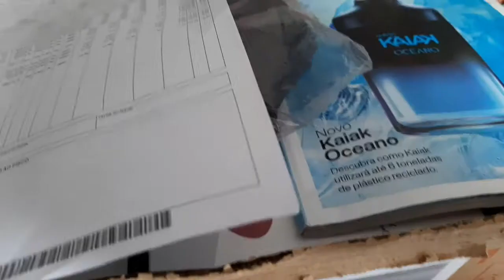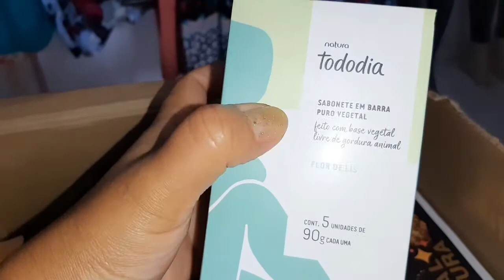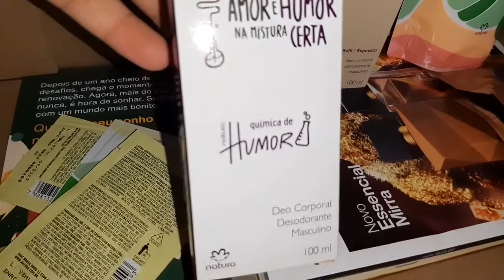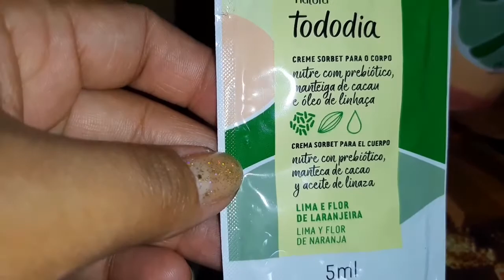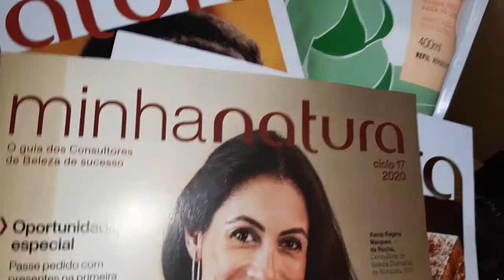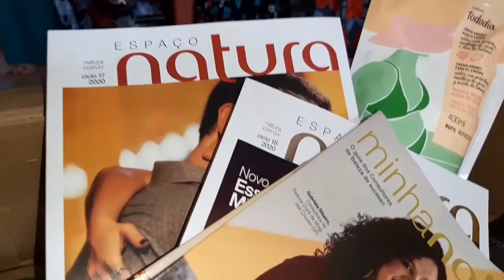Abertura de caixa da Natura Ciclo 16 + Brinde dia dos pais 🙌🏼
💛 Oi amores mais um vídeo mostrando pra vocês minha caixa da Natura Ciclo 16 , espero que vocês gostem beijos e obrigado e não se esqueçam de dar like pra avaliar o vídeo 👍🏼😉😘